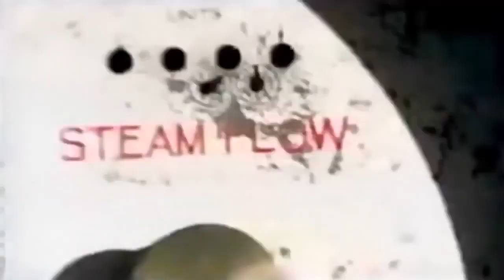Deeper Love (Symphonic Paradise) - B.B.E. (Official Music Video) [1998]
B.B.E. - Deeper Love (Symphonic Paradise)    1998

B.B.E. was a French-based trance music act, originally composed of Italian record producers Bruno Sanchioni and Bruno Quartier, and French producer Emmanuel Top.

"Seven Days and One Week" (1996) was a top ten hit in more than ten countries worldwide, reaching number three in the United Kingdom, and in Germany. The song was certified silver by the British Phonographic Industry (BPI) for shipments of 200,000 copies in the United Kingdom.

They had two Top 5 hits in the UK: "Seven Days and One Week" and "Flash". They followed these up with two Top 20 hits: "Desire" and "Deeper Love (Symphonic Paradise)"; and a 1998 album entitled Games.

Later in the band's short career, the trio would move into more ethereal trance productions.

Emmanuel Top managed a record label called Attack Records from 1993 to 2003, and produced many dance hits. More recently, he managed a dance club in Belgium. Bruno Sanchioni co produced one of the very first trance recordings, "the Age of Love".